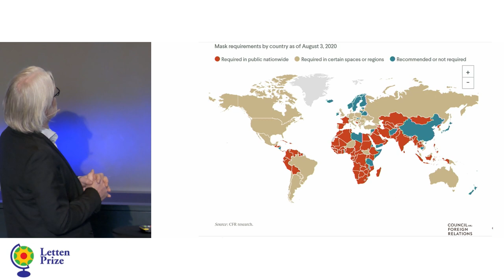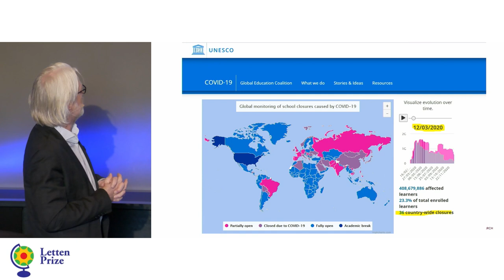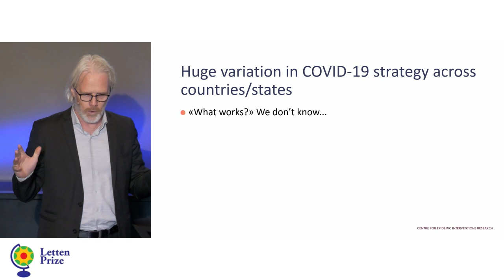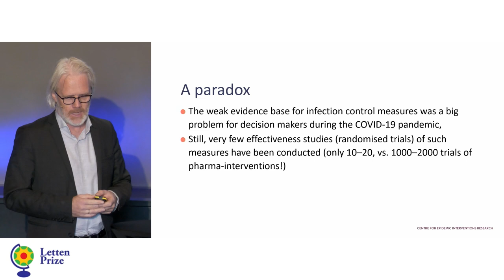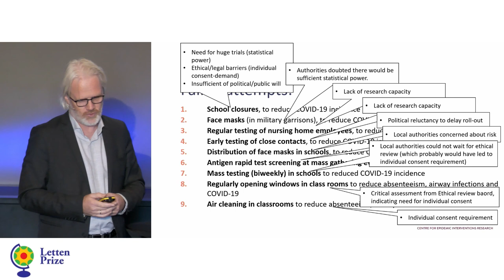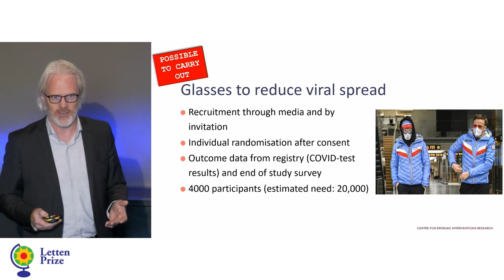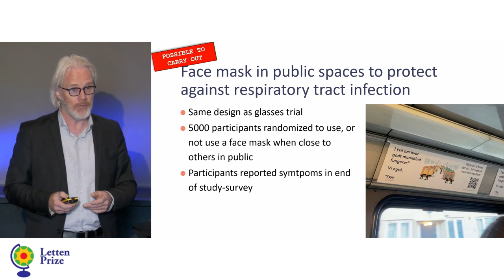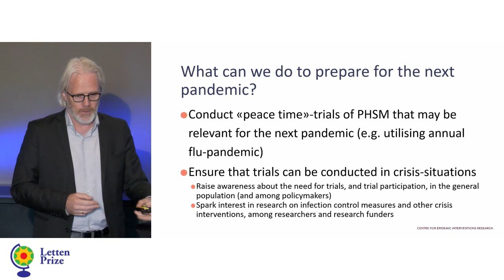Atle Fretheim: Infection control in pandemics – what works?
Summary: The effectiveness of various infection control measures during the COVID-19-pandemic has been much debated, creating confusion and polarization. For example, three years into the pandemic, there still is no broad consensus on the utility of mandating face masks or of schools closures. Despite the uncertainties about the usefulness of such interventions and the wide variation in the implementation of such infection control strategies, few prospective studies have been conducted to evaluate their effectiveness. Specifically, there's a notable lack of randomized trials in the domain of infection control, excluding vaccines. Several factors likely contribute to this, including financial barriers, legal, ethical, and political challenges, as well as scientific and methodological hurdles. While some public health measures are practically impossible to evaluate in randomized trials (like border controls), others (like eye protection or face masks) have undergone such evaluation. As we anticipate future pandemics, it remains to be seen if we'll be better prepared to initiate trials from the onset.

Bio speaker:
Atle Fretheim heads the Centre for Epidemic Interventions Research at the Norwegian Institute of Public Health and holds an adjunct professorship at Oslo Metropolitan University. He has been doing – or tried to do – research on the effectiveness of health- and policy-interventions for well over 20 years.